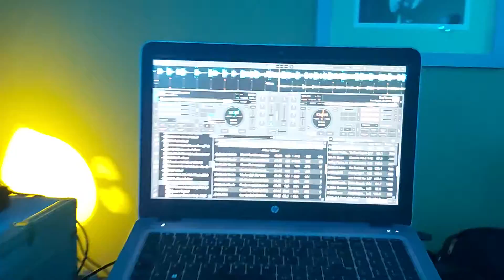Beacon Scunthorpe November 2022 40th Birthday Early doors.